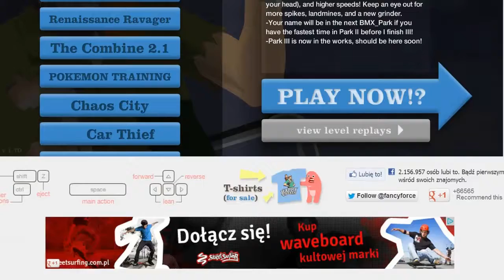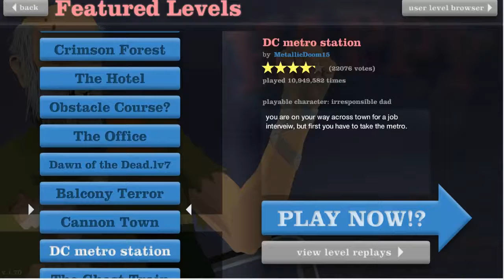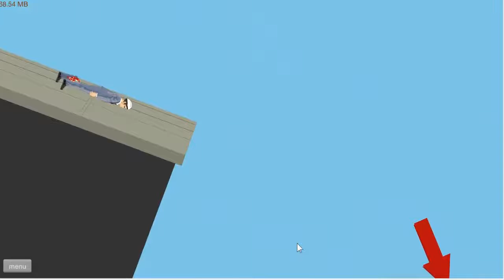gomez gra w happy wheels